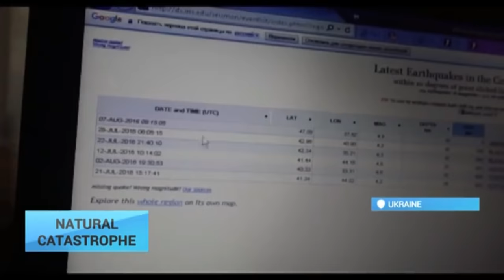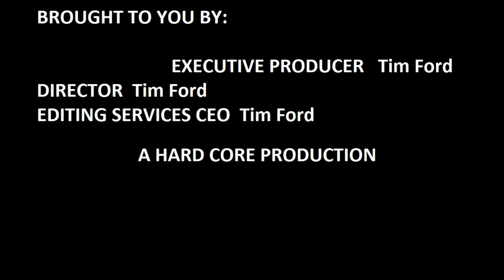PAIN Party in my Head cover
never met a kim i didnt like.

Demitri Kim  vs Tim Ford   Ukrane vs USMCA   lolz